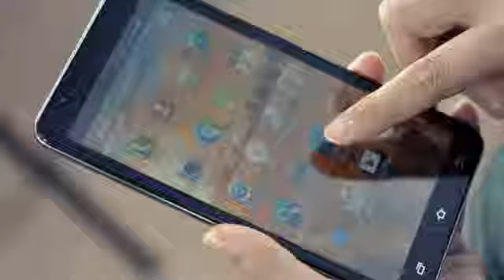Exos,6 Inch, 1GHz Dual Core, 3G{Android 4.0,8 Megapixel Camera Phone}314